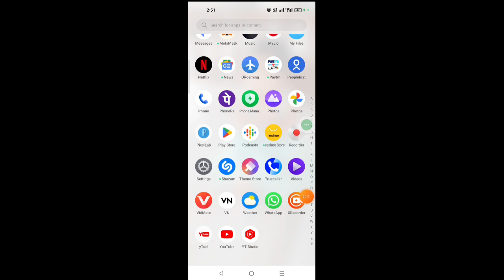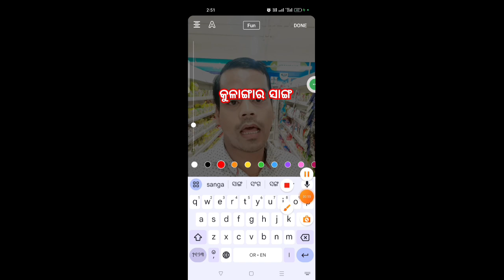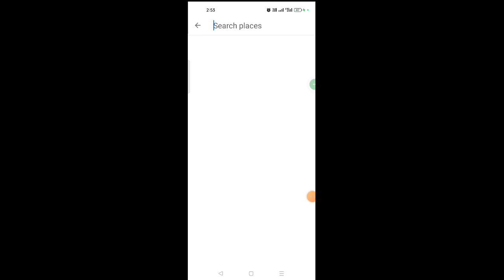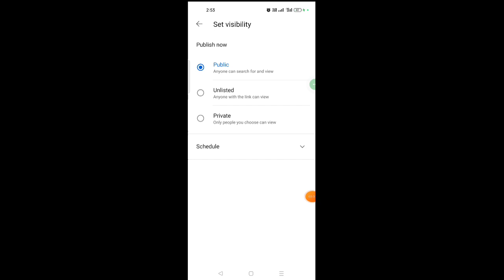How To Upload Short Video On YouTube In Odia | Short Video Upload Kemiti Karajae